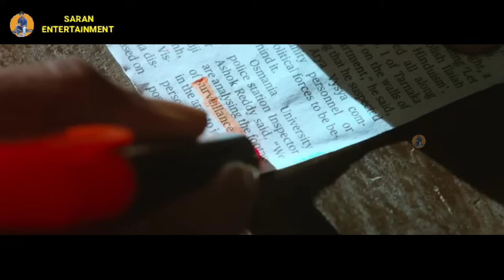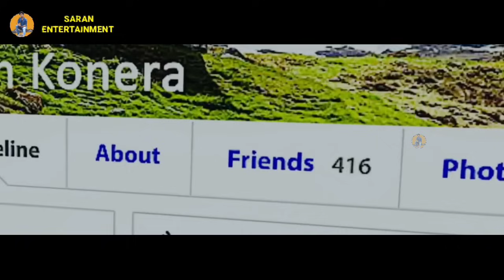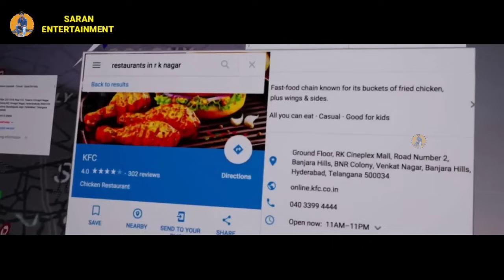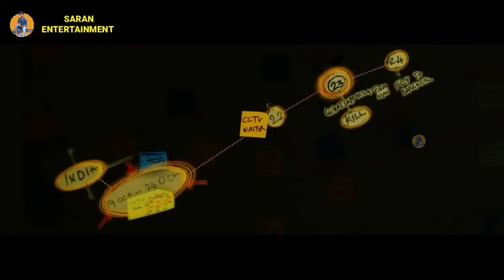வெறித்தனமான கிளைமேக்ஸ் டுவிஸ்ட்! Tamil Explained